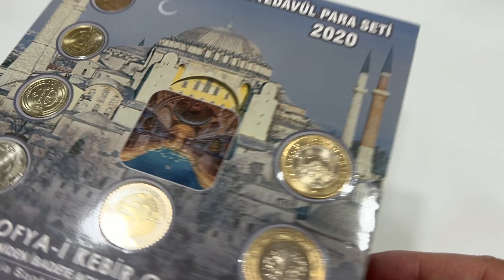T.C. Tedavül Para Seti 2020 Yılı Özel Folderında